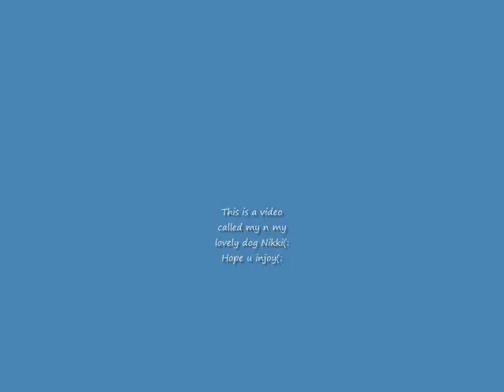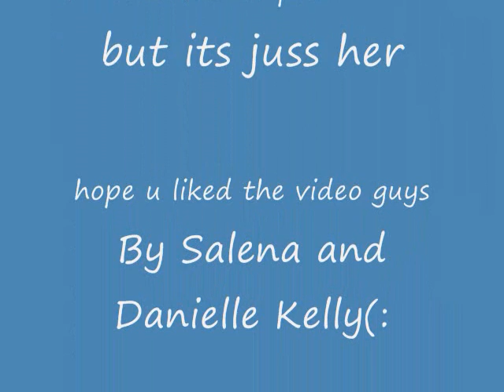me and my lovely dog (Edited)